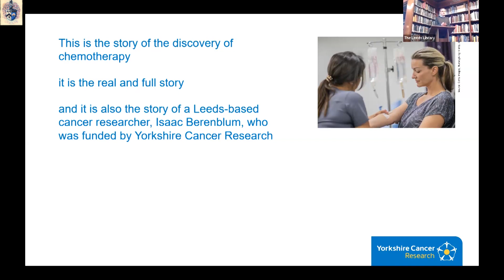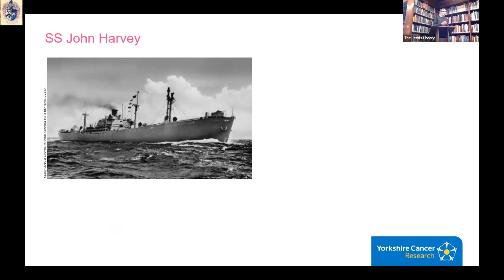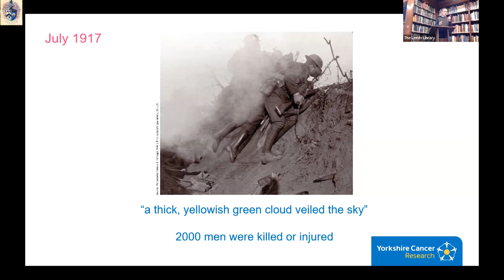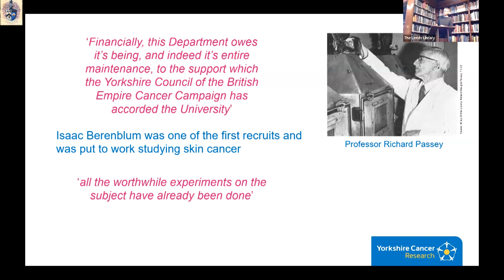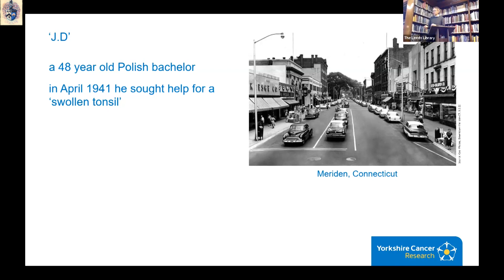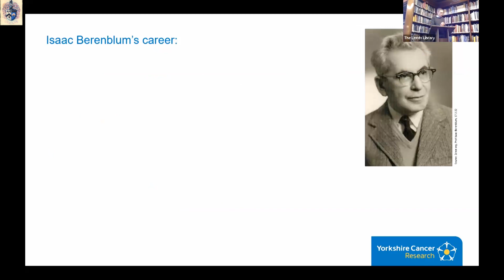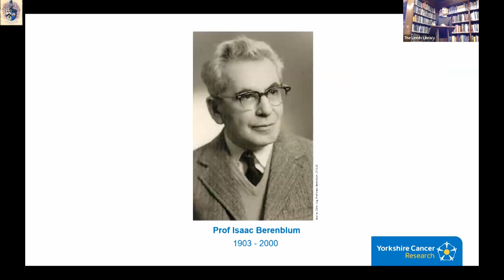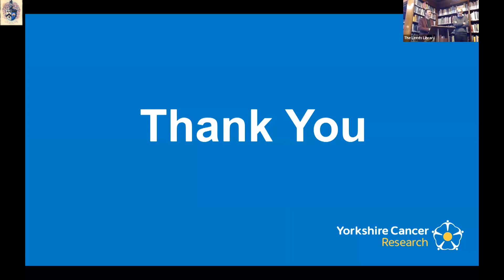Berenblum and the Bari bombs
Andy Wilson talks about the origins of chemotherapy.

This was the evening lecture on Thursday 26th October, 2023